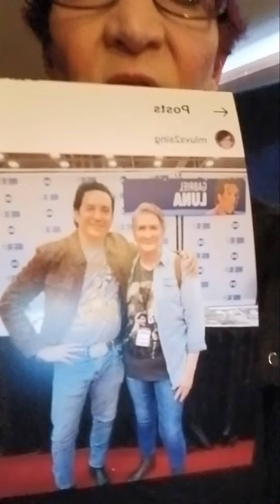Six Degrees of Pedro Pascal - 3rd degree ❤️